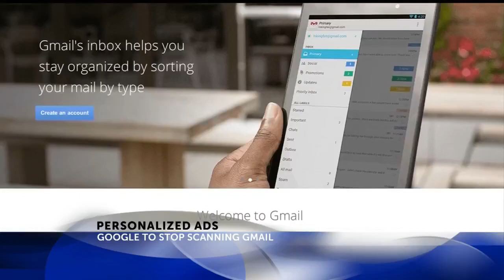Most have dishwashers but few actually use them